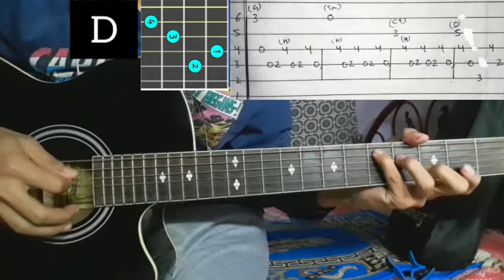Saili - Hemant Rana | Guitar Lesson | Intro & Melody | (With Tab)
Saili by Hemant Rana 🎵

Want the Guitar Chords Lesson 🎸
Comment Hai Guys

Keep Supporting 🎸 ❤
Keep Playing 🎸

Thankyou ❤🙏🎸